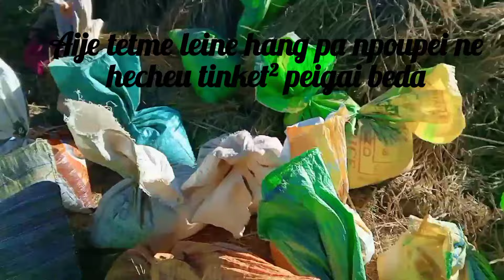HELUARA TATBE#SOLOMON PAME#KILUGE#NDAA KECHINGME SIE😇